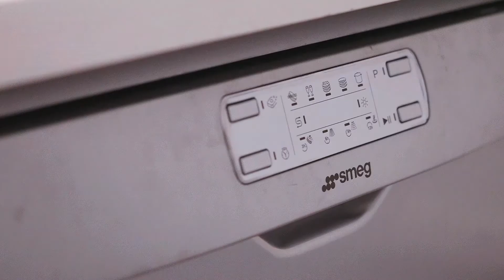G03/370 New Canterbury Road, Dulwich Hill - Devine Real Estate